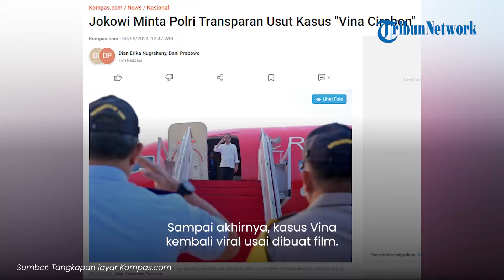Presiden Jokowi Minta Polri Transparan Usut Kasus Vina Cirebon : Tak Ada yang Perlu Ditutup-tutupi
TRIBUN-VIDEO.COM - Kasus pembunuhan Vina dan Eky 2016 masih menjadi perhatian publik.

Bahkan Presiden Jokowi meminta polri untuk mengusut kasus tersebut.

Lantaran banyaknya kejanggalan dalam kasus Vina Cirebon.

Dikutip dari Tribunnews.com, Presiden Jokowi meminta langsung kepada Kapolri Jenderal Listyo Sigit Prabowo untuk mengusut kasus tersebut secara transparan.

"Tanyakan ke Kapolri. Saya sudah menyampaikan agar kasus itu betul-betul dikawal dan transparan, terbuka semuanya," ujar Jokowi saat memberikan keterangan usai meninjau Pasar Lawan Agung di Sumatera Selatan pada Kamis (30/5/2024) sebagaimana dikutip keterangan resmi.

Menurut Presiden Jokowi, tidak perlu ada yang ditutupi dari kasus tersebut.

"Tidak ada yang perlu ditutup-tutupi. Kalau ada. Ya," lanjutnya.

Diberitakan sebelumnya, salah satu DPO pelaku Vina Cirebon bernama Pegi Setiawan sudah diamankan polisi.

Pegi Setiawan n (30) ditetapkan sebagai tersangka oleh Polda Jawa Barat dalam konferensi pers pada Minggu (26/5/2024).

Seperti yang diketahui, Vina Cirebon tewas dibunuh oleh komplotan geng motor bersama kekasihnya yang bernama Muhammad Rizky Rudian (Eki) pada Sabtu (27/8/2016).

Awalnya, Vina dan Eki diduga tewas akibat kecelakaan tunggal. Namun, setelah diselidiki lebih lanjut, ternyata keduanya terbukti dibunuh.

Bukan hanya dibunuh, Vina juga diperkosa secara bergantian oleh para tersangka.

Atas kejadian itu, di tahun 2016 Polda Jabar menetapkan ada 11 tersangka.

Sampai akhirnya, kasus Vina kembali viral usai dibuat film.

(Tribun-Video/Kompas.com)

Artikel ini telah tayang di Kompas.com dengan judul "Jokowi Minta Polri Transparan Usut Kasus "Vina Cirebon"", Klik untuk baca

VP: Fegi